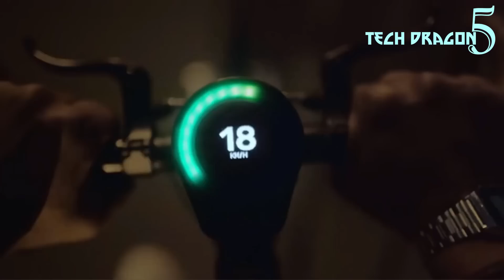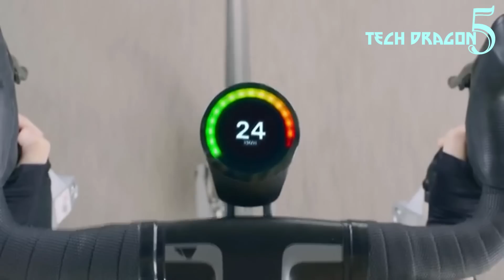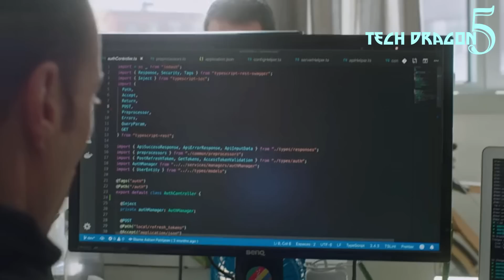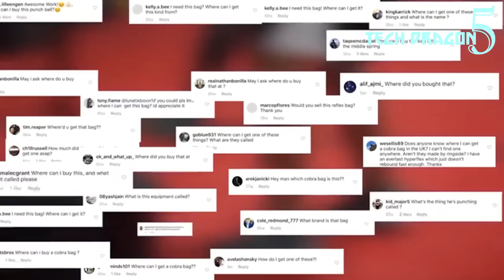Crowdfunded Inventions Coming to Market 3